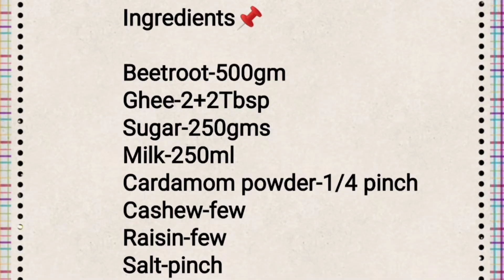Beetroot Halwa | பீட்ரூட் ஹல்வா | Halwa Recipe | Haemoglobin rich sweet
Beetroot Halwa

Ingredients

Beetroot-500gm
Ghee-2+2Tbsp
Sugar-250gms
Milk-250ml
Cardamom-2
Cashew-few
Raisin-few
Salt-pinch
Nuts for garnishing

Wash, peel and grate the beetroot. Heat ghee in a cooker and roast cashew and raisins separately. Keep them aside.  Fry the grated beetroot with the same ghee for 3 to 4minutes. Then add boiled milk and sugar and mix well. Cook them for one whistle. Open the cooker once the cooker get cooled. Place the cooker again over flame and fry for about 5 to 7 minutes and then add pinch of salt. Add little more ghee and mix well. Add roasted cashews & raisins . Once the halwa consistency is achieved add 1/4Tsp of cardamom powder. Switch off the flame. Serve the halwa with nuts spread over it(Optional).